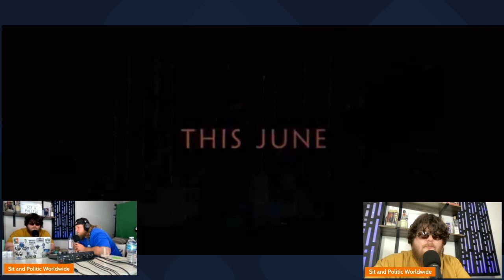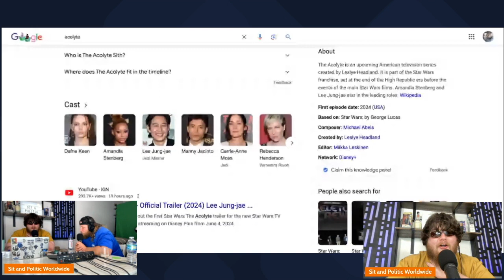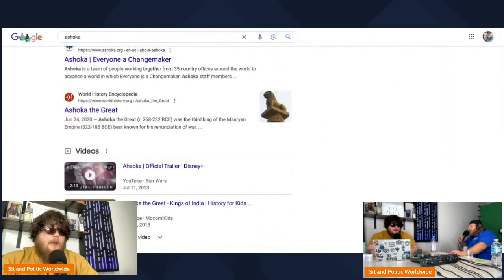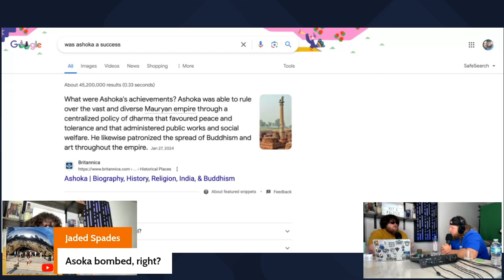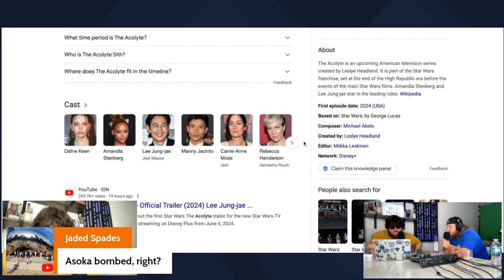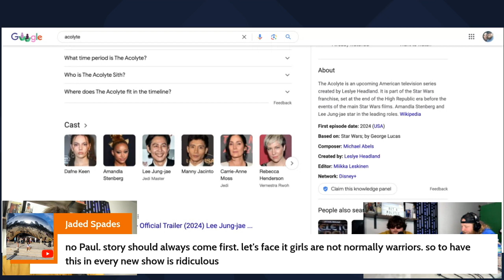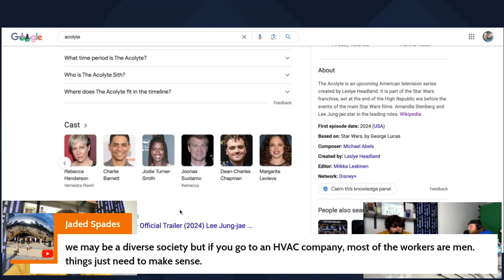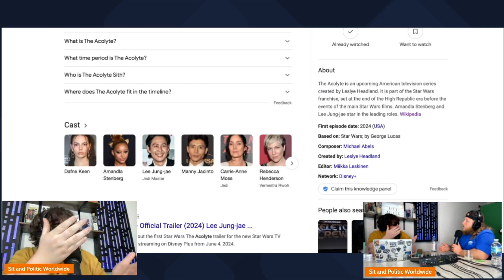Star Wars Acolyte Reaction Is Disney Destroying Star Wars Pandering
🚀 Debating the New Star Wars Acolyte Trailer: Is Disney Ruining Star Wars? 🚀

In this lively debate, we dive deep into the highly anticipated trailer for Disney's upcoming Star Wars series, "Acolyte," and discuss the ongoing debate surrounding Disney's stewardship of the beloved Star Wars franchise. From die-hard fans to casual viewers, opinions are divided on whether Disney is staying true to the spirit of Star Wars or steering it in a new direction.

🎬 The Acolyte Trailer: We analyze every frame of the new trailer, dissecting the plot, characters, and potential connections to the larger Star Wars universe. With its dark and mysterious tone, "Acolyte" promises to explore untold stories and introduce new layers of intrigue to the galaxy far, far away.

💥 Is Disney Ruining Star Wars? Sparks fly as we tackle the controversial question: Is Disney's handling of Star Wars tarnishing the legacy of the franchise? From divisive sequels to polarizing creative decisions, we explore the criticisms leveled against Disney and examine whether these concerns are warranted or exaggerated.

🗣️ Join the Discussion: Share your own thoughts, reactions, and predictions in the comments as we engage in a spirited debate about the past, present, and future of Star Wars under Disney's stewardship.

📅 Date: [Insert Date]
📍 Where: [Insert YouTube Channel Name]
🔗 Link: [Insert YouTube Video Link]

Whether you're a loyal supporter of Disney's Star Wars or a disillusioned critic, this debate is sure to ignite your passion for the galaxy's greatest saga.